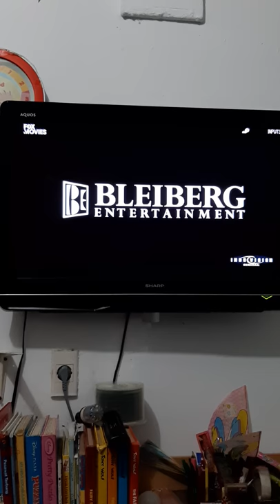Burning Shadow - Fox Movies Intro (Network Premiere)